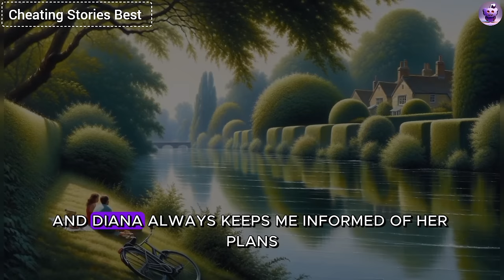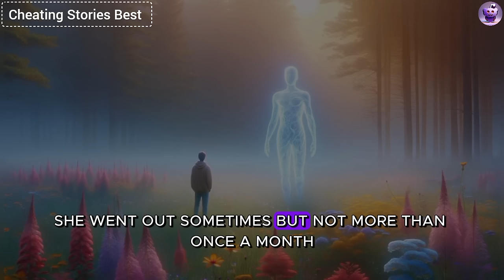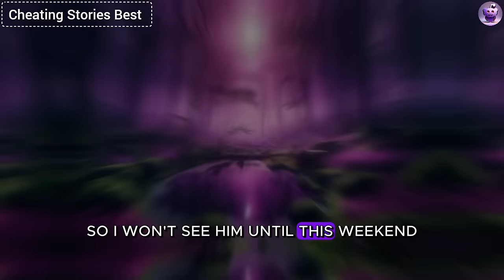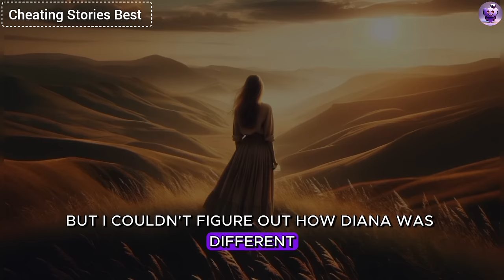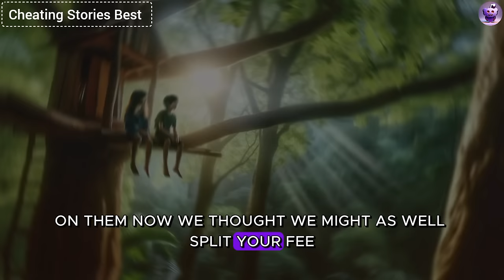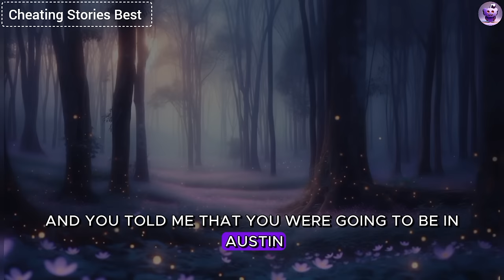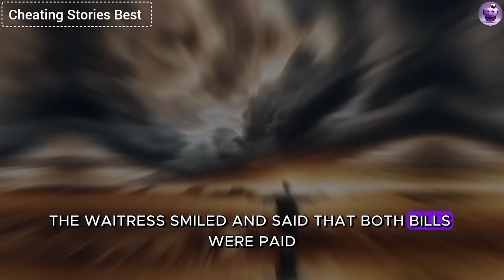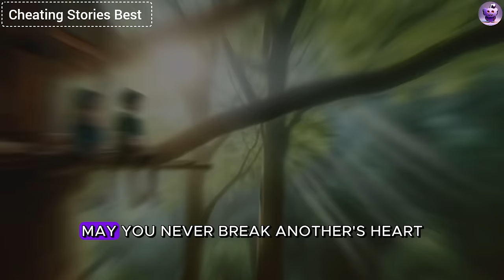My Cheating Wife Said: 'if Cheaters Are Smart Enough, They Can Get Away With Anything...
"My jaw dropped when MY CHEATING WIFE SAID: 'IF CHEATERS ARE SMART ENOUGH, THEY CAN GET AWAY WITH ANYTHING...' I realized she was cheating on me. I conducted a thorough investigation and prepared an epic revenge for her..."